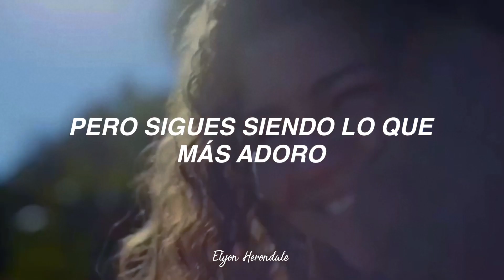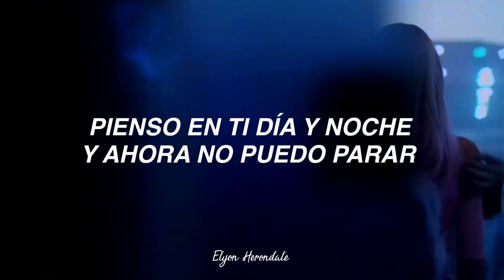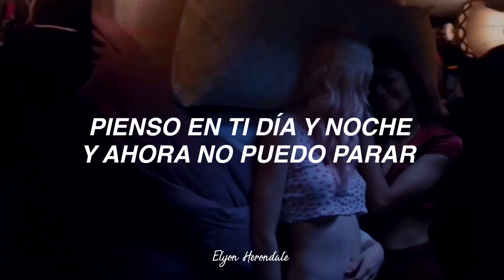Jax Jones, Martin Solveig, Madison Beer - All Day And Night (Letra en Español) (Euphoria)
Letra:
[Verse 1]
You walked away, you left me out here on the floor
You didn't care, you're still the one that I adore
You gave me something like nobody did before
Woah, woah

[Pre-Chorus]
If I close my eyes, all I see
Is you standing there in front of me
You're on my mind constantly
Now I can't get no sleep

[Chorus]
All day and night, you keep me up
Non-stop, I'm so done, yeah
I'm giving you more than enough
Of my love, I'm so done, yeah

[Verse 2]
I blame myself, I broke my own heart loving you
You cut me up and now I'm bleeding from the truth
You left me helpless, now I don't know what to do
Woah, woah

[Bridge]
No sleep, na-na-na-na
No sleep, na-na-na-na
I think about you day and night, now I can't get no
No sleep, na-na-na-na
No sleep, na-na-na-na
No, no, no, no sleep tonight

[Chorus]
Of my love (Of my love), I'm so done (I'm so done), yeah
(No sleep, na-na-na-na) Non-stop
(No sleep, na-na-na-na) I'm so done, yeah
(No sleep, na-na-na-na) Of my love